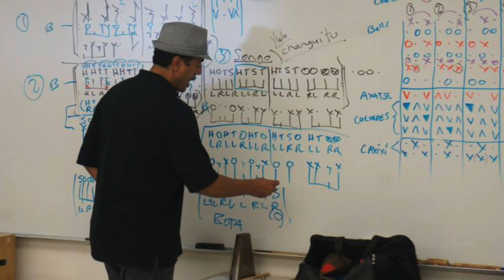The Lafayette Summer Music Jazz Workshop